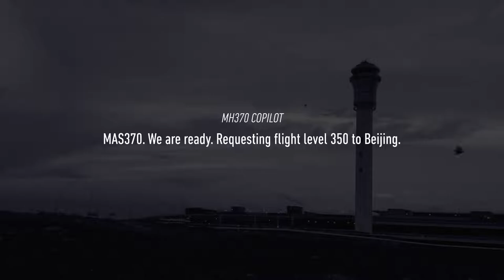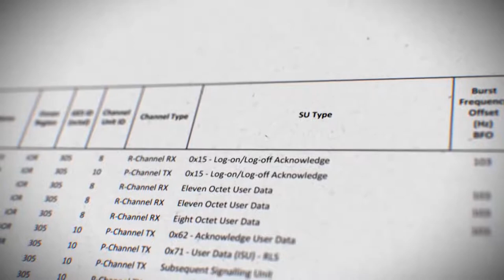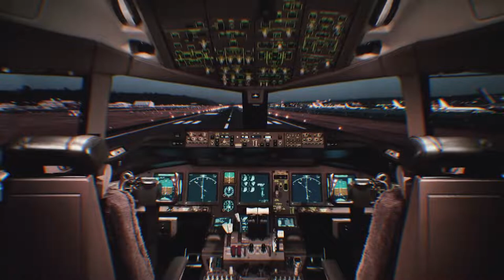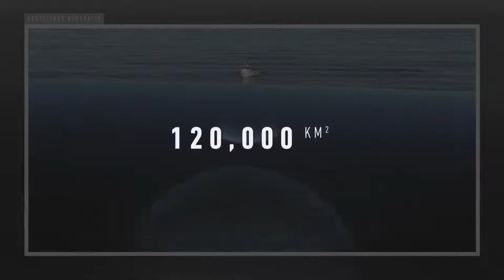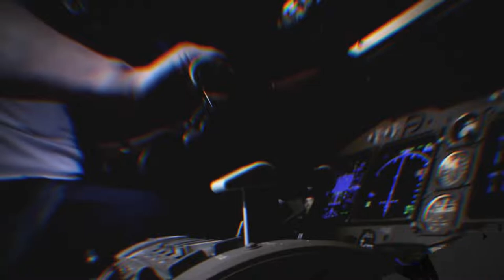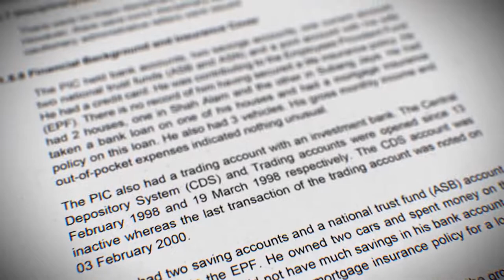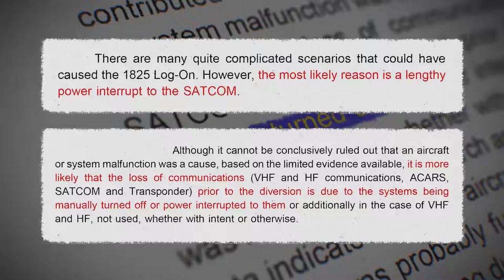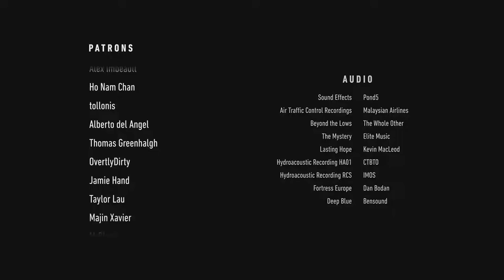Flight 370 suddenly Vanished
Full story of departure and how it vanished